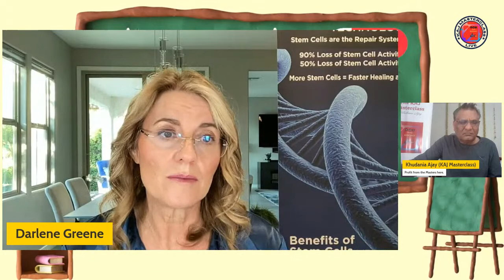A Conversation on Stem Cell Technology with Darlene Greene | KAJ Masterclass LIVE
A Conversation on Stem Cell Technology with Darlene Greene, Stem Cell Technology Consultant